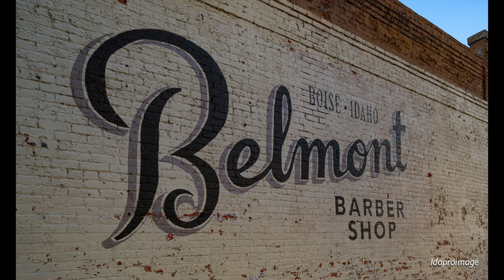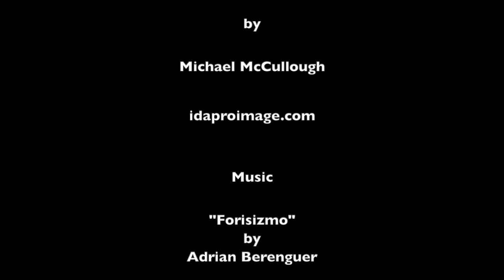Murals and Street Art in Boise, Idaho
This is a photo series of street art and wall murals in the Boise, Idaho area arranged with music.